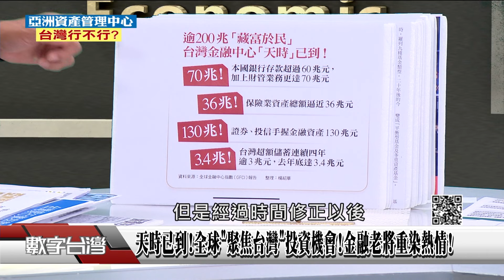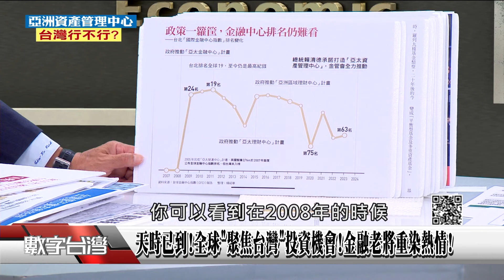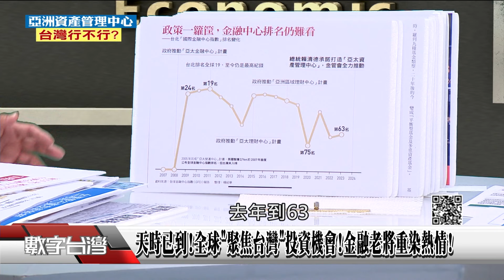精彩片段》打造推亞洲資產管理中心!彭金隆推五大策略拚6年有感!五大策略!金融創新 擴大容錯空間 突破監理沙盒停滯?!